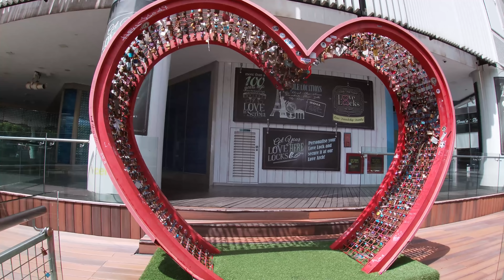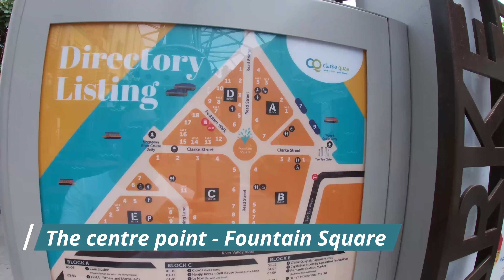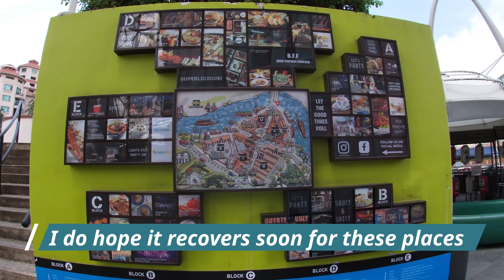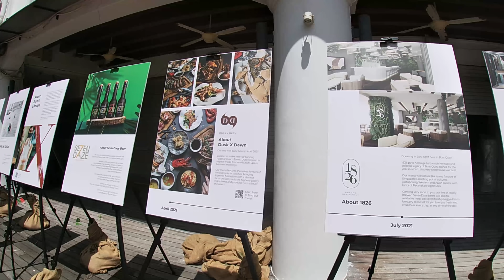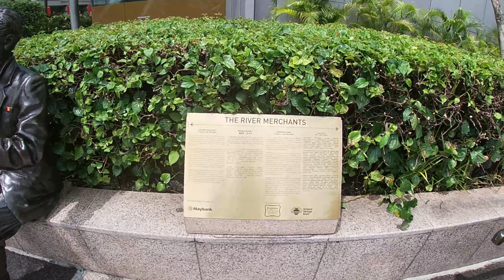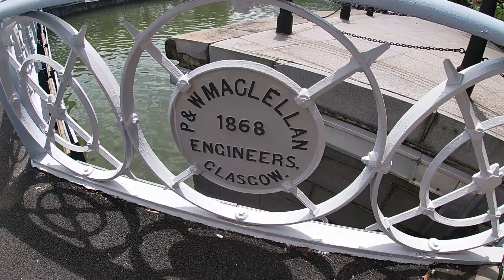Clarke Quay to Boat Quay - Singapore Shorts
We go on a walk through the historical areas of Clarke Quay and Boat Quay in Singapore.